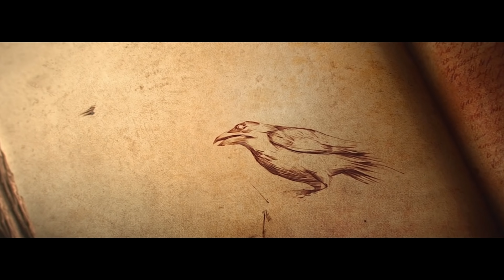Sesja RPG #3.23, cz. III: Myśleli, że im się upiecze